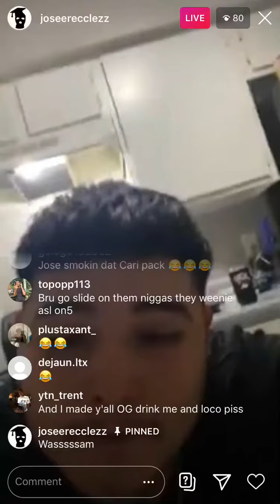JoseeRecclezz responds to opps “Y’all reaching!”